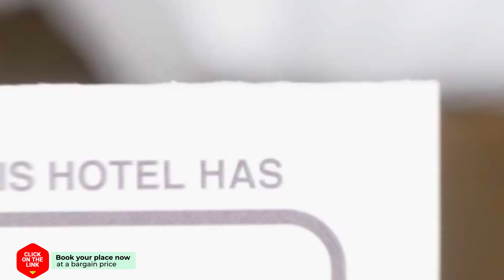Racer House at Sukhumvit hotel review | Hotels in Bangkok | Thailand Hotels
Racer House at Sukhumvit hotel video review. Hotels in Bangkok, asian 3 stars hotels.